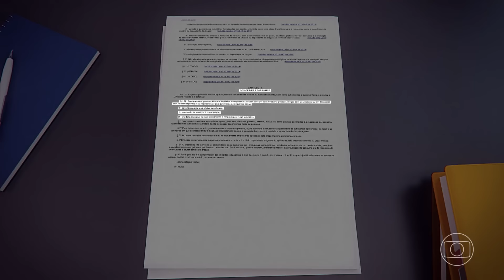STF decide que portar maconha para uso pessoal no Brasil não pode ser considerado crime